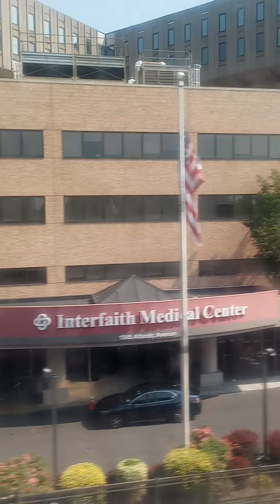NY Chronicles - Flying Over the Cars